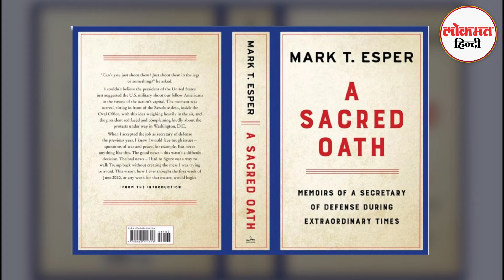US President Election 2024: Donald Trump के दोबारा सत्ता में वापसी को लेकर क्यों डरे हैं American?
US President Election 2024, Donald Trump: डोनाल्ड ट्रंप के दोबार सत्ता में वापसी को लेकर कई देश डर के साए में जी रहे हैं. खुद अमेरिकी अधिकारी भी डरे हुए हैं कि अगर ट्रंप दोबारा सत्ता में वापसी किए तो सेना का दुरूपयोग कर सकते हैं. उनका मानना है कि वह अमेरिकी सेना को अपने राजनीतिक एजेंडे के लिए एक शक्तिशाली हथियार में बदल देंगे. ये चिंता इसलिए जाहिर की जा रही है क्योंकि, हाल ही में उन्होंने फॉक्स न्यूज को दिए इंटरव्यू में ये कह दिया था कि वो एक तानाशाह होंगे. हालांकि, बाद में उन्होंने अपने सोशल मीडिया साइट पर पोस्ट किया कि उन्होंने यह टिप्पणी “मजाक में” की थी. ऐसे में अब जानकारों का मानना है कि भारत समेत पूरी दुनिया को अमेरिका के बारे में अपनी धारणाएं बदलनी होंगी और अमेरिकी संबंधों में हो रहे परिवर्तनों के अनुकूल ढलना होगा.